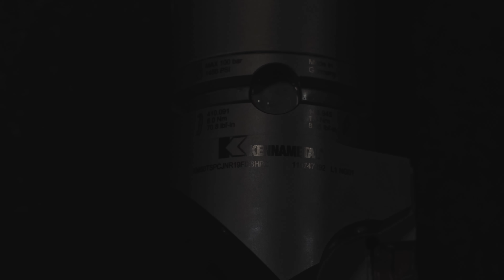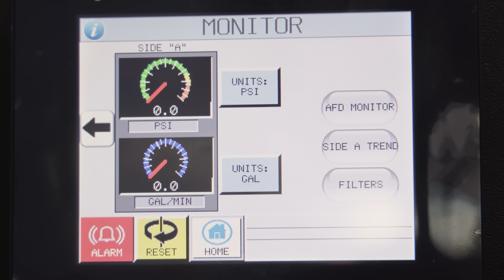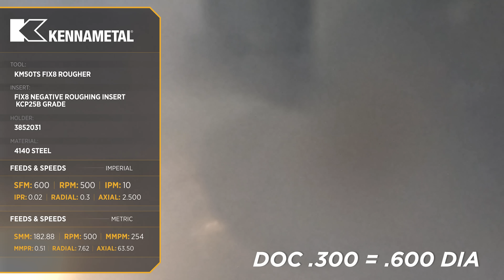AGGRESSIVE Cuts in 4140 STEEL | PUMA SMX3100ST Mill Turn Lathe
Tyson puts the New FIX8 Tangential Inserts from Kennametal to the Test on the DN Solutions SMX3100ST Mill / Turn.